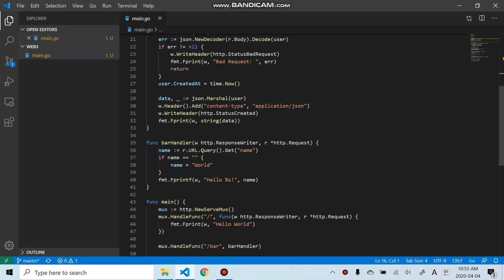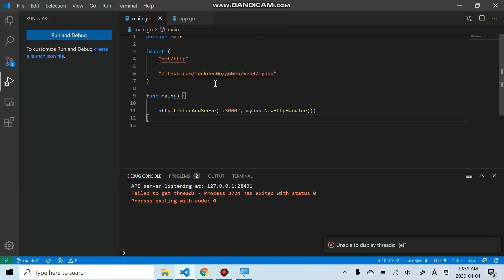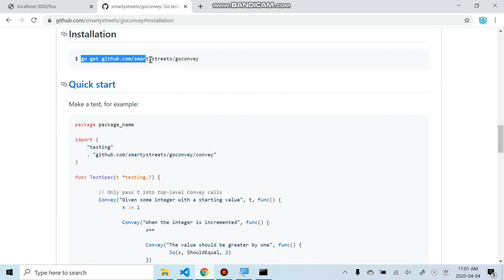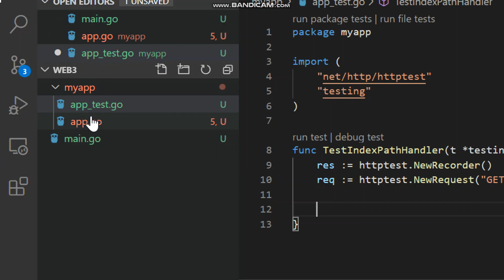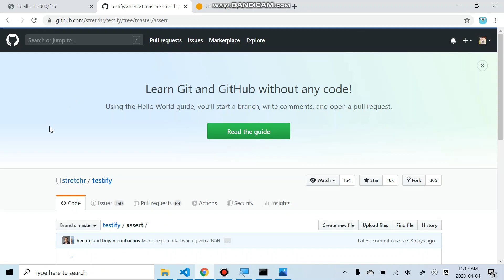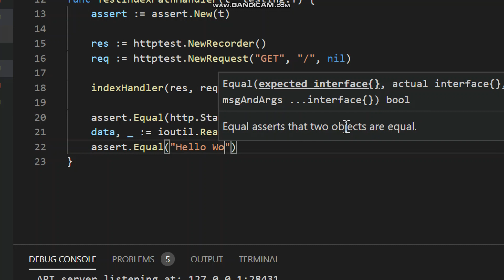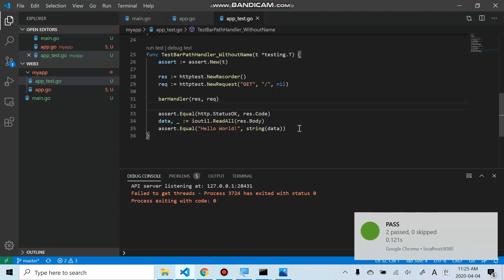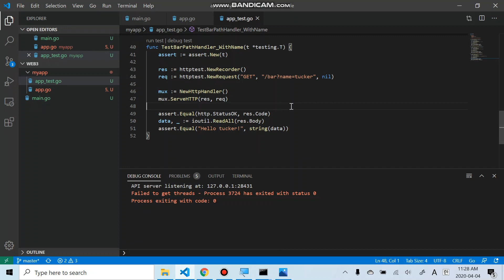Go 로 만드는 웹 3 - Test 환경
를 이용해서 테스팅 환경을 만들겠습니다.